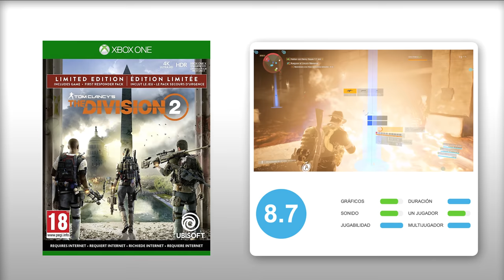ANÁLISIS THE DIVISION 2 (PS4, Xbox One, PC) Un COMPLETO y DIVERTIDO SHOOTER cooperativo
Análisis Tom Clancy's The Division 2, el juego de acción de Ubisoft que ya está a la venta para PS4, Xbox One y PC. Un juego de acción en mundo abierto cooperativo perteneciente al género de los shooter looter, que aun siendo continuista demuestra cómo hacer un buen juego de este estilo, con una enorme cantidad de contenido, un gran sistema de progresión, desafiantes y espectaculares tiroteos, y una apuesta más que recomendable para los amantes de la acción en tercera persona cooperativa.